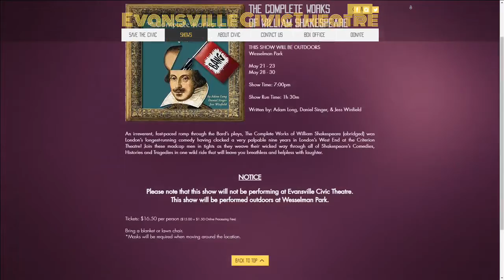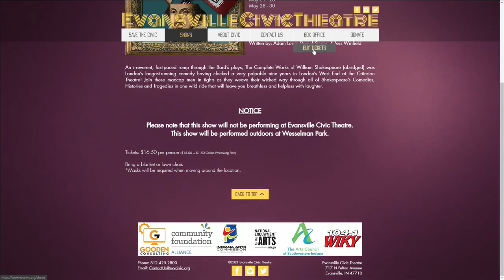ABC 25 Local Lifestyles- Evansville Civic Theatre Shakespeare Show